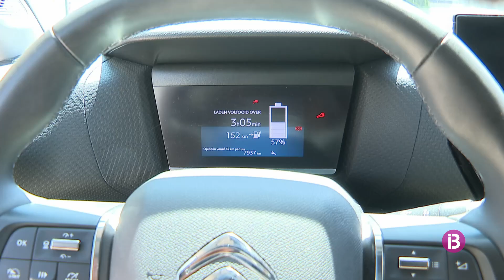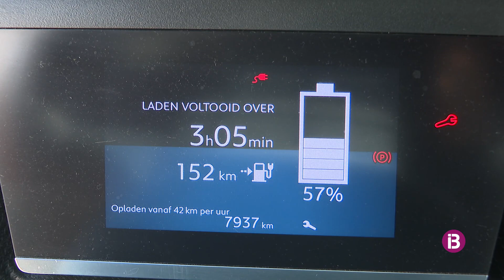Algunes empreses de lloguer de vehicles no han incorporat encara els cotxes de zero emissi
A Eivissa veuen inviable que en 12 anys tots els vehicles de lloguer que adquireixin siguin de zero emissions, tal com obliga la llei de canvi climàtic